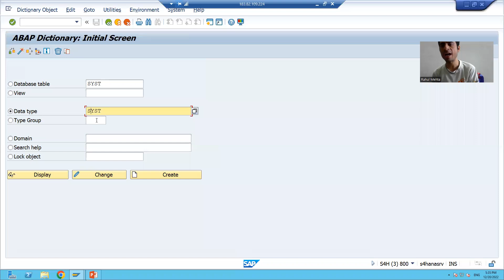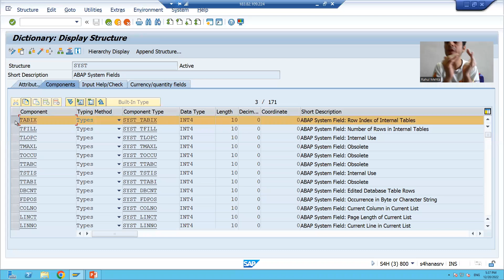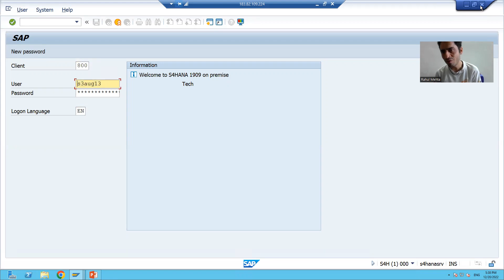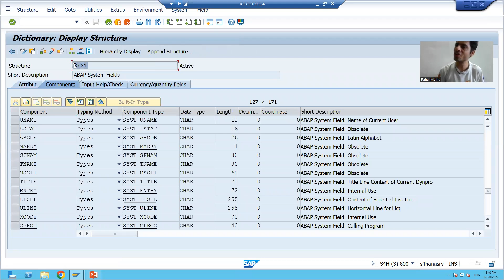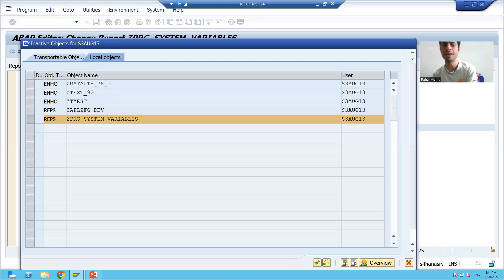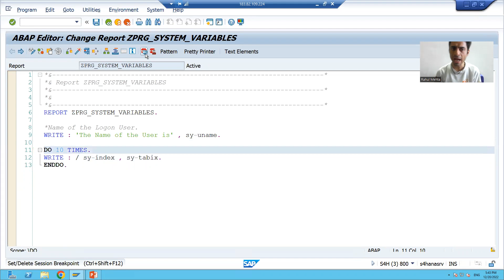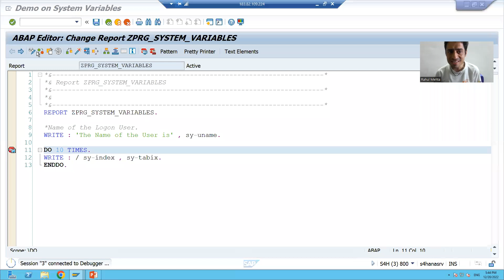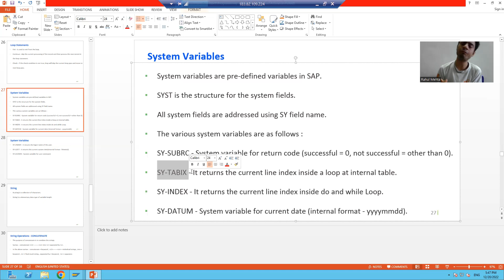20 - ABAP Programming - System Variables Part1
1) Understanding of system variables.
2) Practical of system variables - SY-UNAME , SY-INDEX, SY-TABIX.
3) Difference between system variables SY-INDEX and SY-TABIX.